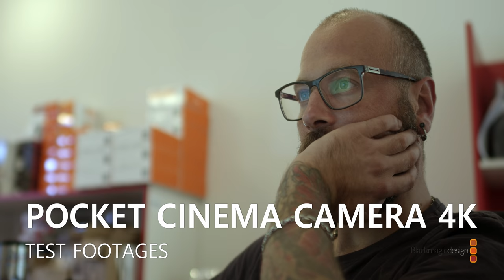TEST footages Blackmagic pocket cinema camera 4K in Sofia